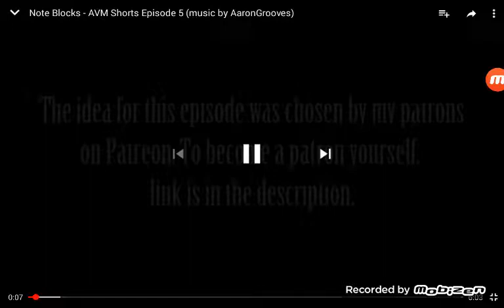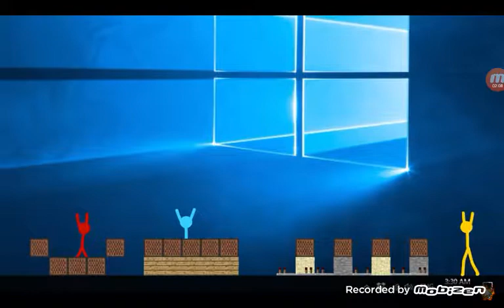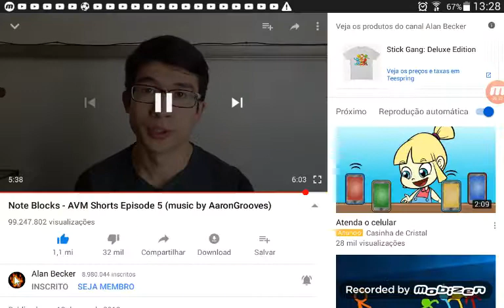11 de setembro de 2019